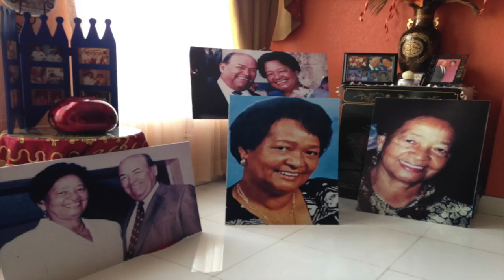Hilda Tribute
This video is about a Tribute given to Hilda James by her grand children, delivered by Carey James grandson.